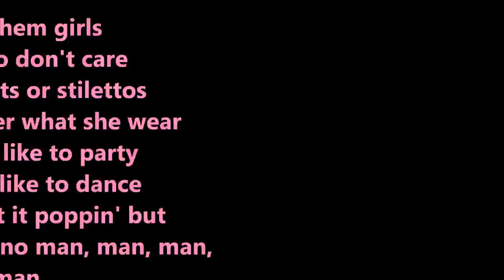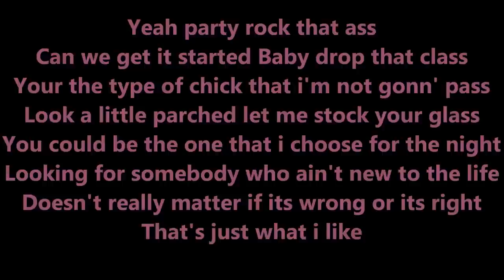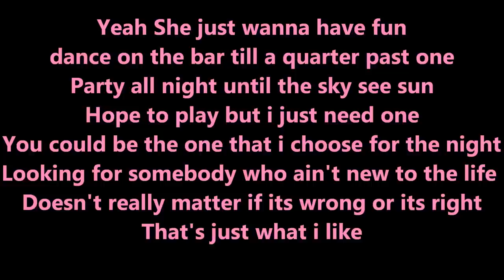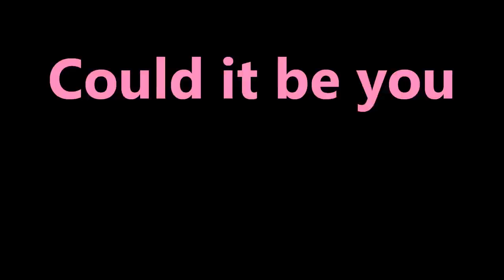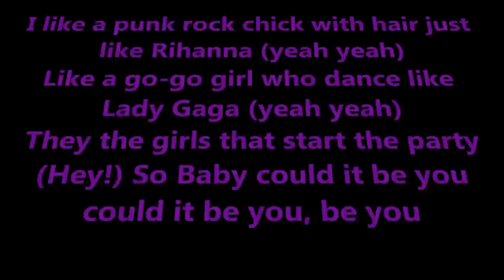H*Wood - Could it be you ( Lyrics Original song )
The new single ''Could it be you'' from H*Wood  with Lyrics !